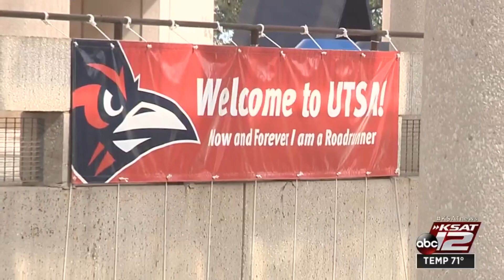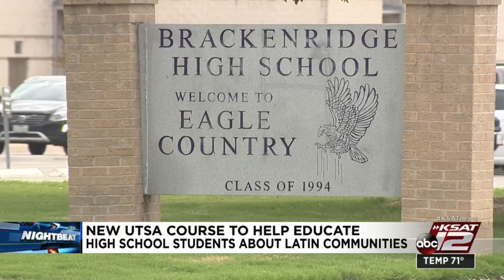Brackenridge High students take UTSA course on cultural, historical contributions of Latin Ameri...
A new course at the University of Texas at San Antonio will educate high schoolers about Latin Americans' historical and cultural contributions.